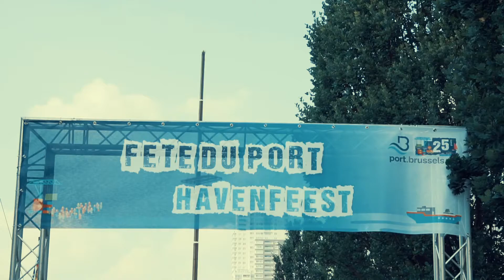Fête du Port de Bruxelles 2018 / Havenfeest van Brussel 2018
Voor de organisatie van haar tweejaarlijkse Havenfeest rekende de Haven van Brussel dit jaar op live communicatiebureau The Oval Office.